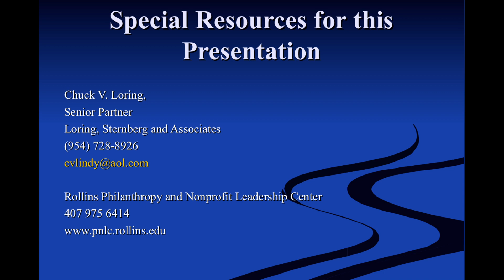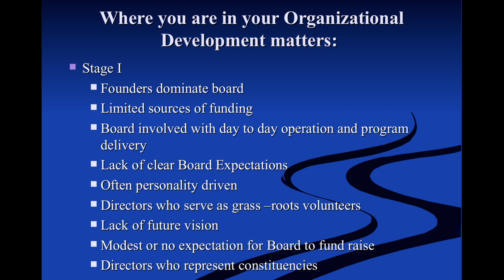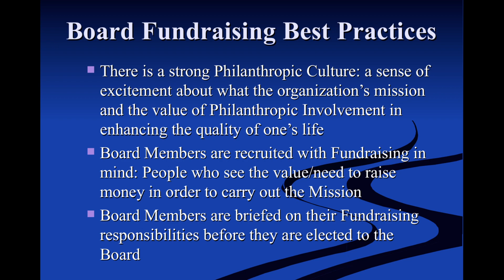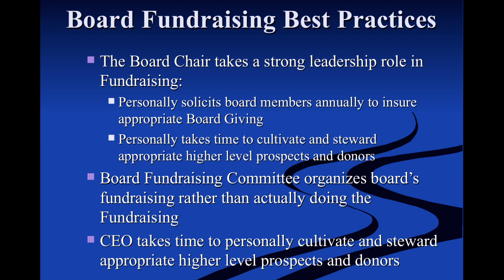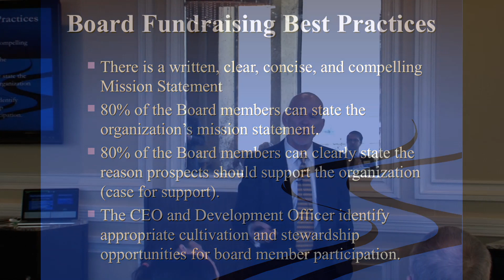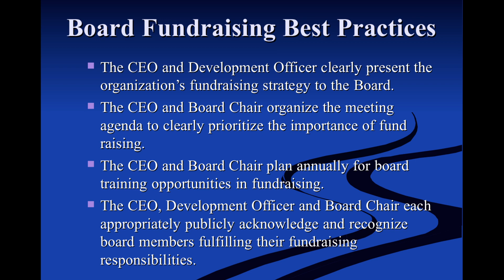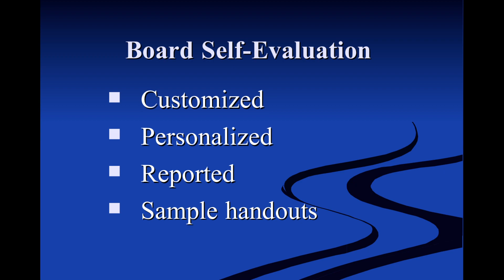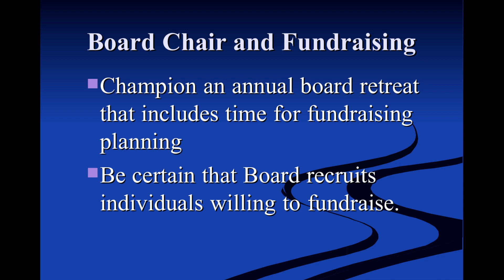Nestor de Armas on Fundraising For Non-Profits: 2014 Non-Profit Summit Orlando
How to Get Your Board to Help More with Fundraising - Nestor de Armas for the Royall Advertising 2014 Non-Profit Summit in Orlando